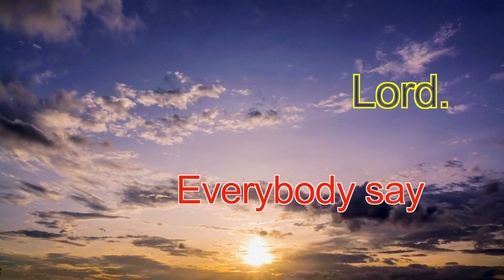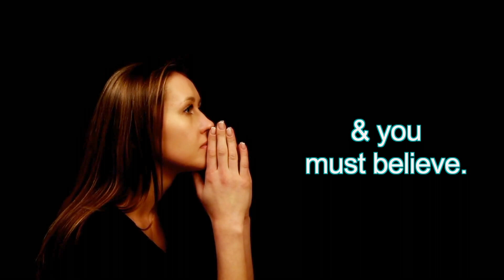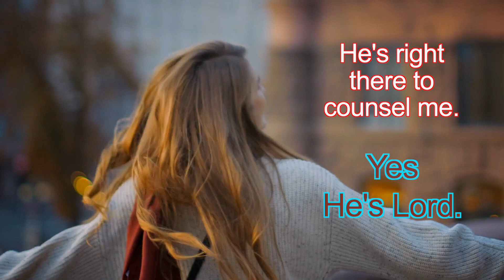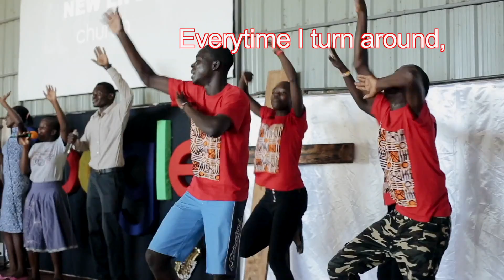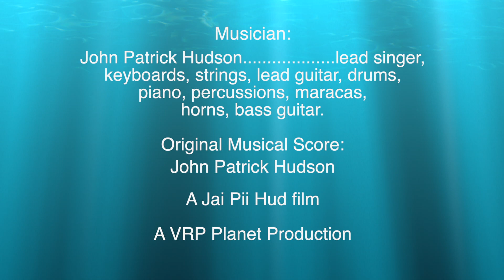"Jesus Christ Is Lord," John Patrick Hudson & C R Seven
Romans 10:9 - If thou shalt confess with thy mouth the Lord Jesus, and shalt believe in thine heart that God hath raised him from the dead, thou shalt be saved.
Luke 2:11 - For unto you is born this day in the city of David a Savior, which is Christ the Lord.